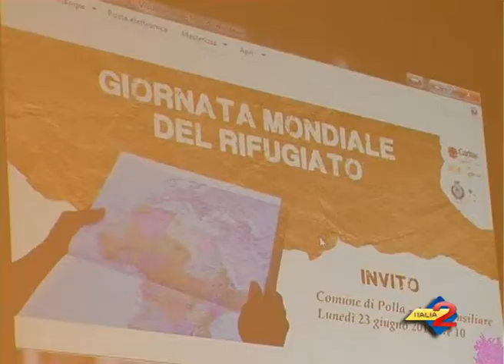Polla (SA):Giornata Mondiale del Rifugiato. Guarda le interviste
Polla (SA):Giornata Mondiale del Rifugiato. Visita del Vice Ministro Bubbico e del Prefetto Pantalone
23/06/2014